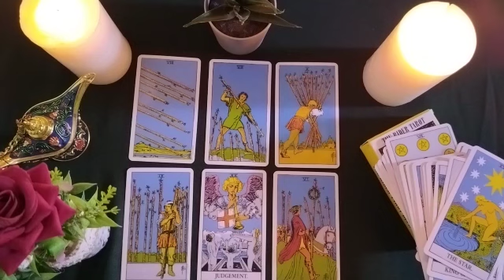CANCER🥬WILL HE FIGHT FOR WHAT IS YOURS?❤️‍🔥😱WHAT DO YOU FEEL? 🦋🔮✨3 SITUATIONS ✨